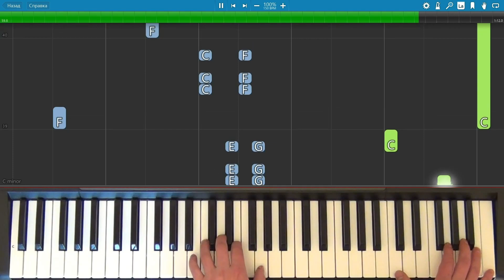Приключения Электроника - Крылатые качели - Пианино(средне)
Кому нужны ноты и миди - цена 150р, покупая ноты, вы поддерживаете канал, мне меньше требуется времени для заработка денег и больше остаётся на творчество, по покупке обращайтесь в вк